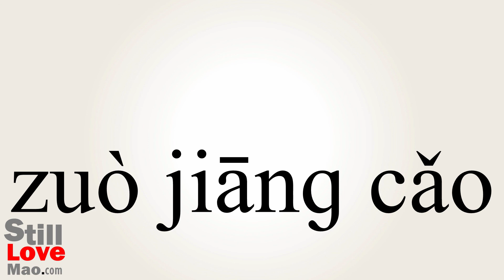How to Say Sorrel in Chinese